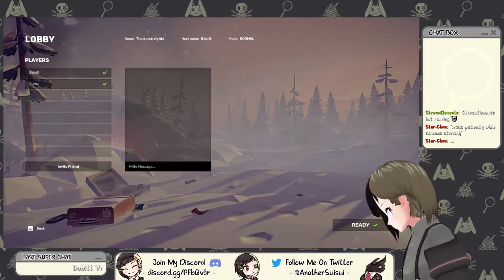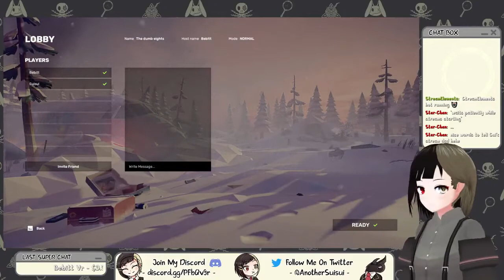【The Wild Eight】*Last monkey noises* - Part 6 w/Bebitt & Eel [Final]